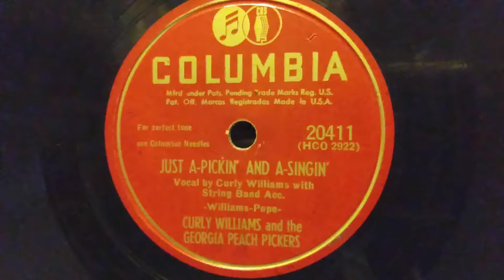Just A Pickin' And A Singin' - Curly Williams And The Georgia Peach Pickers 1948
Fresh from  country!